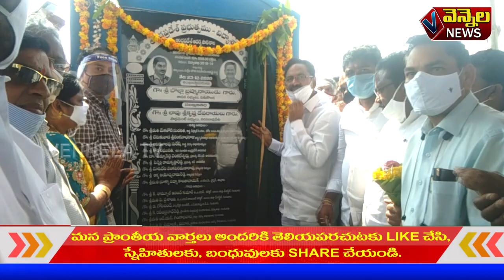vennela news vinukonda 23.12.2020